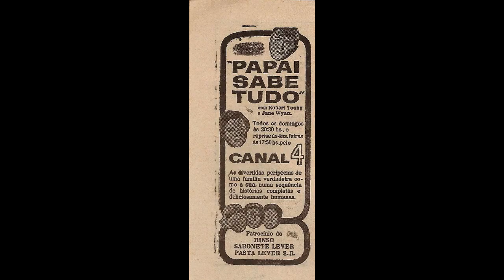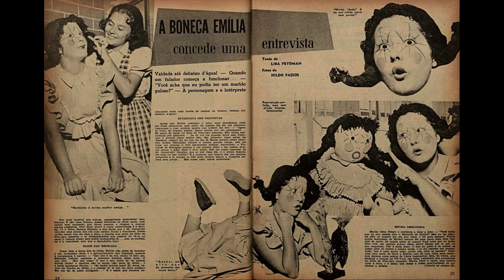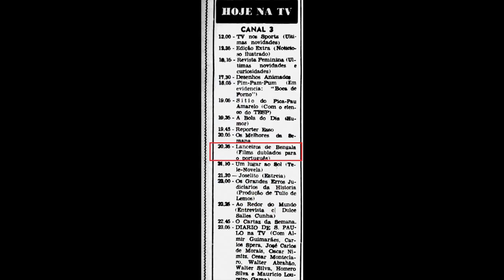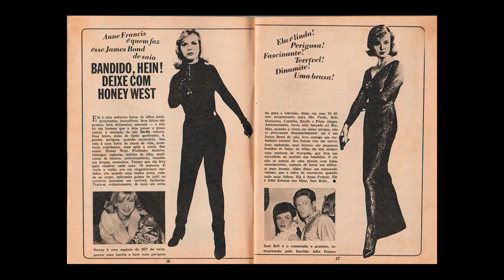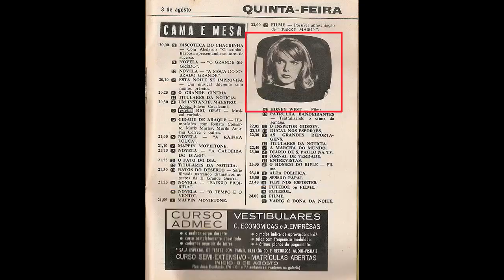SÉRIES DIFERENTONAS DOS ANOS 1950 e 1960 - Quem Te Viu, Quem TV - Programa 46 - Olá, Curiosos! 2021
A televisão brasileira, sobretudo em sua primeira década de vida, apresentou várias séries de sucesso, mas que tinham alguns temas bastante recorrentes, como bangue-bangue, lutas de capa e espada, dramas familiares e aventuras interplanetárias. Segundo o especialista Magalhães Júnior, a primeira série diferentona foi "Lanceiros de Bengala", de 1959.

"Lanceiros de Bengala"
Foi a primeira série ambientada na Índia, ainda uma colônia inglesa. Estreou na TV Tupi e foi uma das primeiras séries a ser dublada. Tanto é que, na grade horária das emissoras em revistas e jornais, o texto frisava que a série “dublada para o português”. "Lanceiros de Bengala" contava as aventuras dos tenentes Rhodes e Storm à frente do 77º batalhão de lanceiros, em Bengala, na Índia, durante o final do século XIX.

"Hong Kong"
A novidade era que a série tinha um jornalista como protagonista.  "Hong Kong " estreou em 1964 pela TV Tupi. A série era ambientada em Hong Kong e apresentava o cotidiano do americano Glenn Evans (Rod Taylor), que era correspondente internacional. Em suas reportagens, Evans normalmente acabava se metendo em confusão. Quem entrava em ação então era o chefe da polícia local, o inglês inspetor Neil Campbell (Lloyd Bochner) .

"O Agente da U.N.C.L.E."
A primeira série de espionagem a fazer sucesso na TV brasileira foi “O Agente da U.N.C.L.E.”. Estreou no Brasil em 01 de março de 1966 na TV Excelsior, patrocinado pelo creme masculino para cabelo Trim. Era uma série que contava as aventuras de dois agentes que trabalhavam para uma organização de espionagem multinacional: o americano Napoleon Solo (Robert Vaughn e dublado por João Paulo Ramalho) e o russo Illya Kuryakin (David McCallum/Emerson Camargo). Os dois agentes eram supervisionados pelo britânico Alexander Waverly, interpretado pelo ator Leo G. Carroll (dublado por Marthus Mathias, que fazia também a famosa voz de Fred Flinstone). A esta organização deu-se o nome de U.N.C.L.E, - United Network Command For Law and Enforcement. Mas a U.N.C.L.E. também fazia referência ao termo "Uncle Sam", o Tio Sam. A agência U.N.C.L.E. combatia uma agência do mal, formada por sindicatos de crime internacional, criminosos de guerra nazistas e ditadores. Essa agência do mal chamava-se THRUSH que era a abreviatura de Hierarquia Tecnológica para a Remoção de Indesejáveis e Subjugação da Humanidade.

"Honey West"
O primeiro personagem feminino apresentado de uma forma totalmente diferente do habitual apareceu em "Honey West", de 1966. Interpretada pela atriz Anne Francis e dublada por Selma Lopes, Honey West era uma eficiente detetive particular. Ela trabalhava em parceria com o também detetive Sam Bolt (John Erickson, dublado por Paulo Pereira). Honey West tinha um filhote de leopardo como bichinho de estimação. Seu nome era Bruce. Seu batom tinha um microfone escondido, enquanto seus brincos podiam servir de pequenas granadas.

"Guerra, Sombra e Água Fresca"
A guerra sempre foi trazida à tela brasileira através de séries densas, pensadas, tais como "Combate" e "Ratos do Deserto". A série que resolveu romper com essa coisa pesada foi "Guerra,Sombra e
Água Fresca", uma paródia das tramas de guerra, de 1968. "Guerra, Sombra e Água Fresca" tinha como cenário um campo de concentração na Alemanha, o Campo 13. Ali os prisioneiros aliados, comandados pelo americano Coronel Hogan, faziam gato e sapato dos alemães, principalmente orquestrando fugas de aliados. O Campo 13 era comandado pelo Coronel Klink e seu fiel ajudante, Sargento Schulz.